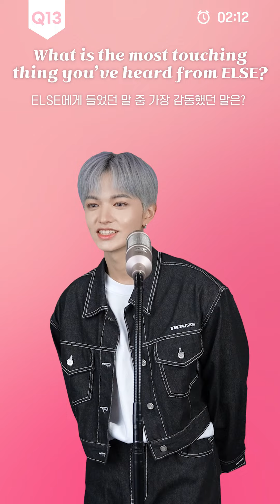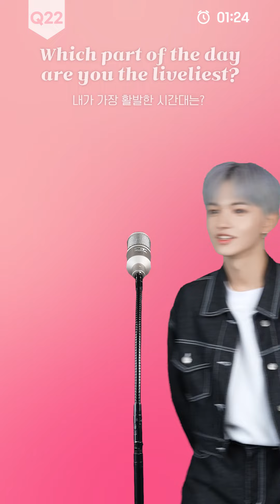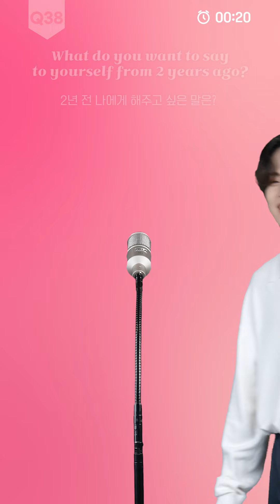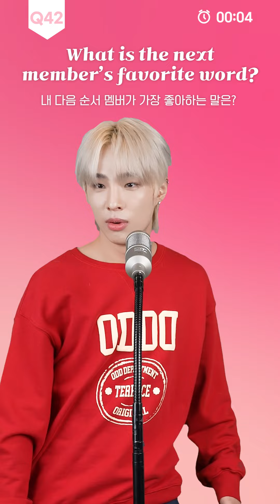[My Turn In 3 Min] BAE173 Share The Ways That They Have Leveled Up And Advice For ELSE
DaSHing boy group BAE173 takes on our speed quiz challenge and shares ways that they have leveled up, wholesome advice for ELSE, and more!

Did you enjoy Kpopmap's "My Turn In 3 Min" with BAE173?
What was your favorite answer?

Before you go, we have a special gift for you!

✨First Come, First Served Comment Event✨
Participate in Kpopmap's exclusive "First Come, First Served Comment Event" to win a Special Digital Photocard from BAE173!

❔ Here's how!
2. After watching BAE173’ 'My Turn In 3Min', leave a cheering message to BAE173 in the comments.
3. Take a screenshot of your YouTube comment and tweet it with the hashtag